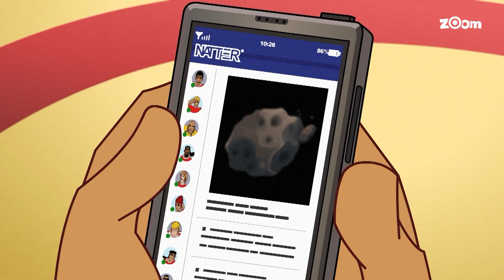סופר סטרייקה - הטלפון הכי ישן שיש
מכירים את החבר הזה שיש לו טלפון שהרבה יותר ישן ממה שיש לכולם?
סופר סטרייקה עם פרקים חדשים!! עכשיו בערוץ זום

ובסנאפצ'אט: Zoom.tv